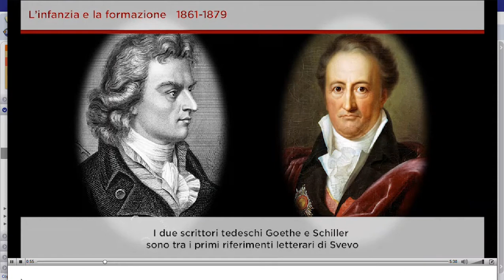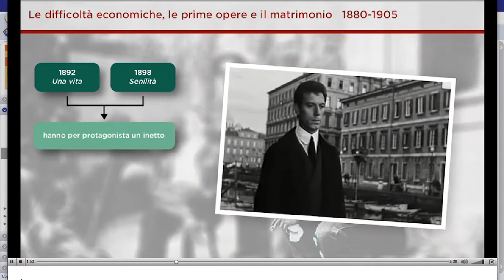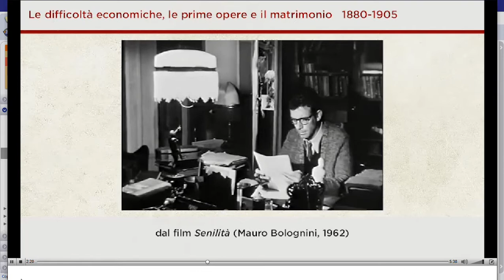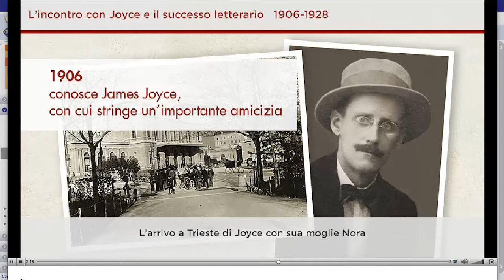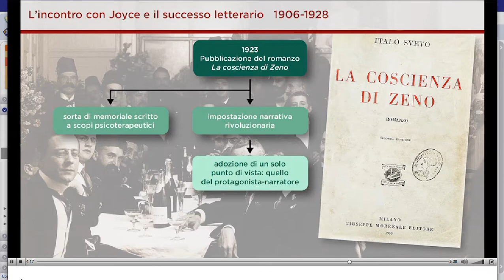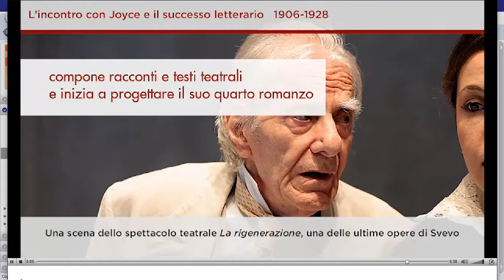svevo vita e opere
Breve filmato su vita e opere di Italo Svevo